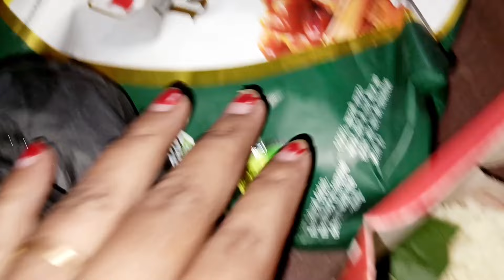বাড়ির ভিডিও এই কারণে দিতাম না😢 কোথায় গেলাম🤔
বাড়ির ভিডিও এই কারণে দিতাম না😢 কোথায় গেলাম🤔 @Ani Vlog Contai